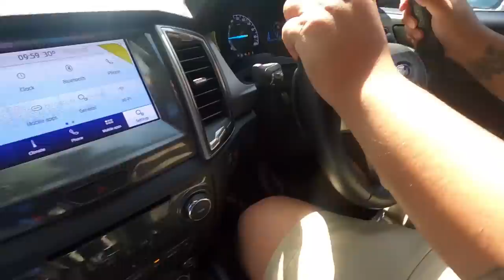SILATURAHMI KE ISTANA MOBIL 4X4 MAS SONI ISTIMIWIR | DIRT CARVLOG #292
DIRT CARVLOG
Silaturahmi ke Istana Mobil 4x4 Mas Soni Istimiwir

Episode 292: Akhirnya bisa silaturahmi ke Istana Mobil 4x4 milik mas Soni Setiawan di Samarinda. Sungguh pengalaman luar biasa bisa ngeliat langsung kumpulan double cabin eks tambang.

Lalu bagaimana pendapat pribadi saya tentang mobil bosok ini?
Selamat menonton!